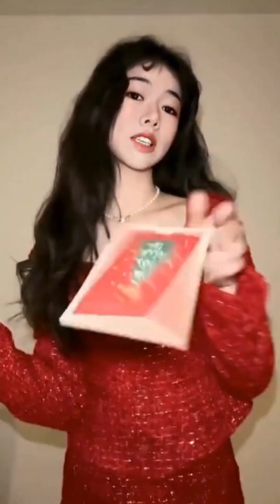新年老歌 xinnian lao ge ( lagu imlek lama favorit)